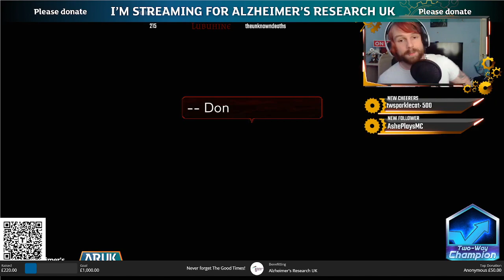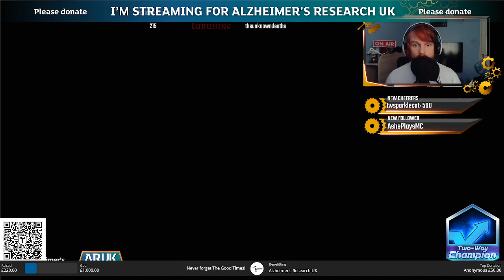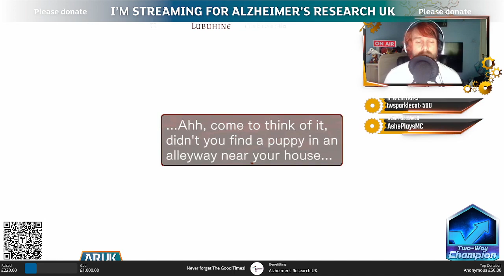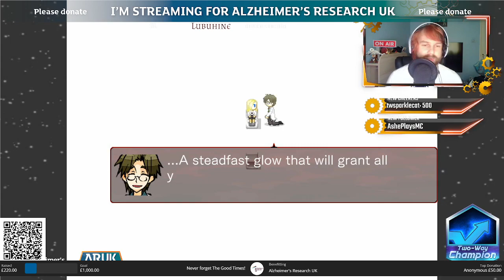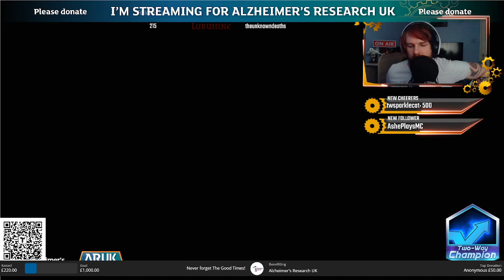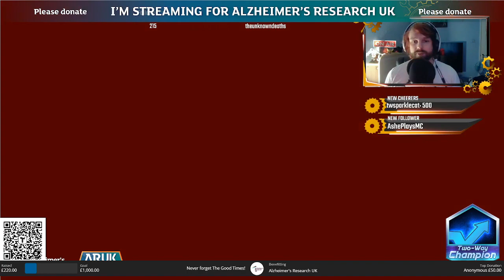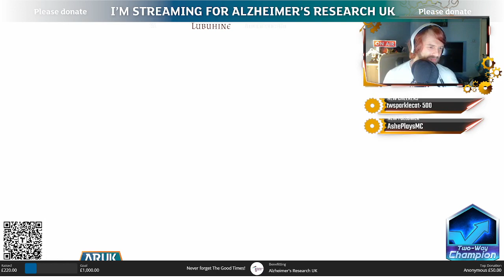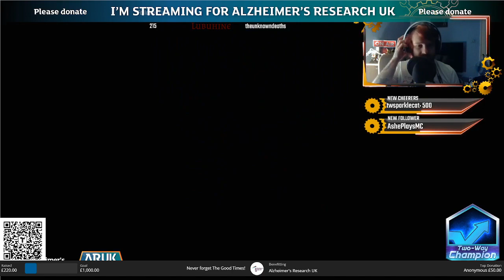Day 28 of charity streaming Angels Of Death Finale! April 2022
Enjoy the VOD, And if you wanna catch me live at any point heres the streaming channel link: